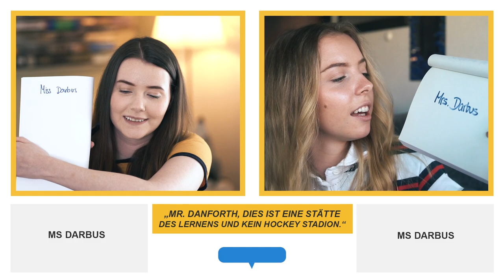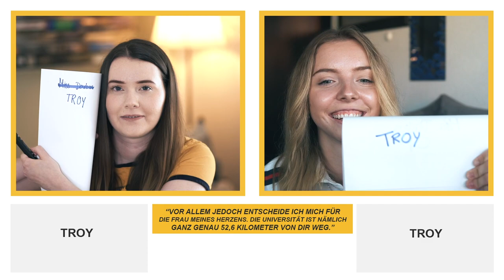Wie gut kennst du HIGH SCHOOL MUSICAL? | FILM QUIZ mit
Wie gut kennst du HIGH SCHOOL MUSICAL? Macht mit in diesem interaktivem Film Quiz! Ich hab alle High School Musical Filme geliebt & heute machen wir gemeinsam mit @littlerebelle den HIGH SCHOOL MUSICAL TEST! :D Ihr könnt natürlich alle bei dem Quiz mitmachen & mitraten - ich freue mich total auf eure Ergebnisse beim High School Musical Quiz deutsch. Der Test ist unterteilt in verschiedene Kategorien und unter Anderem gibt es Themenrunden, Fragen mit Auswahlmöglichkeiten und auch Zitate raten. :D

→ Wer bin ich? Ein Fangirl, das unfassbar gerne alle Arten von Serien schaut und sich gerne mit anderen darüber austauscht, sei es durch Reviews, Quiz Videos, Challenges oder Vlogs. Darum geht's auch auf meinem Kanal!
Ich freue mich, wenn wir uns bei meinem nächsten Serienvideo wiedersehen! :)

always x,
Caro